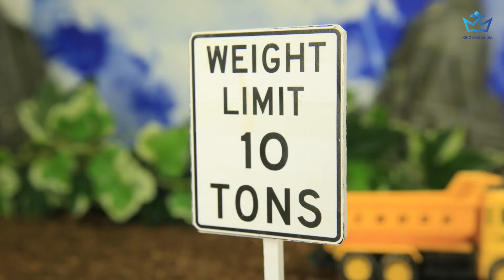DIY Truck Bus Toy VS Evil Egg - DIY Mini Tractor - Fire Truck, Tractor...For Kids